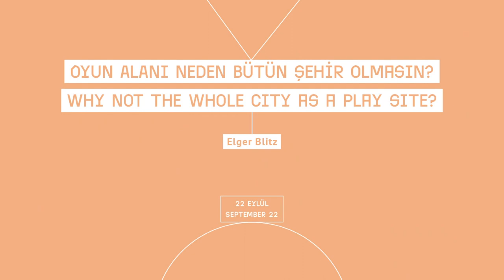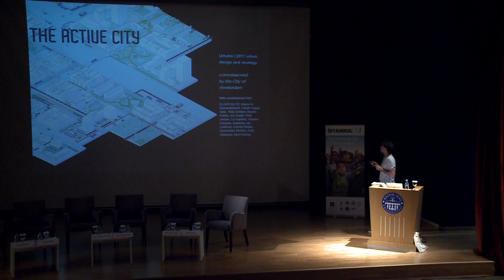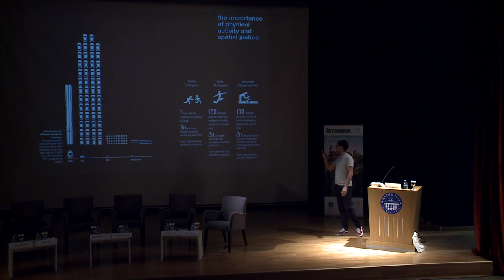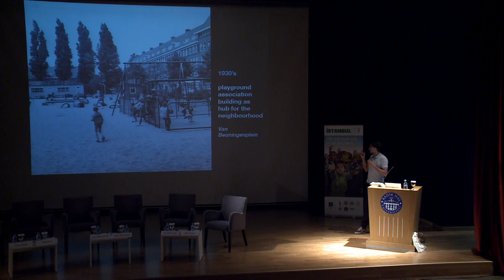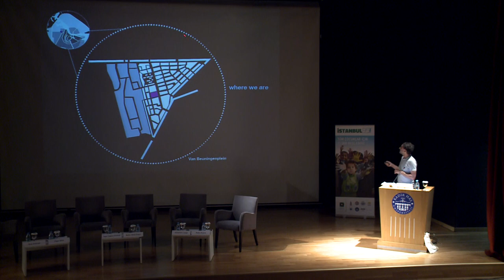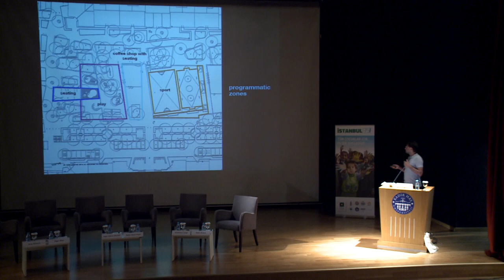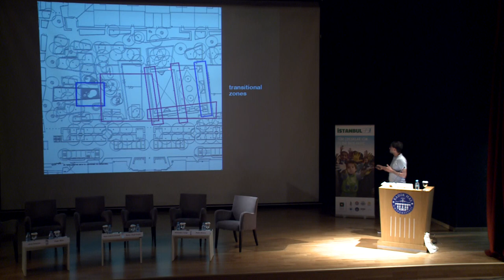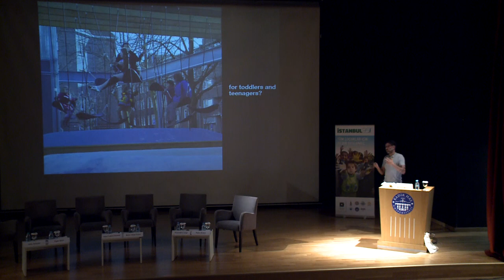Urban Playspaces Conference: Elger Blitz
Introduction presentation to the 'Why not the whole city as a play site?' panel.

Elger Blitz is the founder and senior designer at Carve, a design and engineering bureau that focuses on the planning and development of public space, particularly for children and young people. He accidentally got involved in designing playgrounds in the early nineties and has more than fifteen years of experience in relevant projects in public space. Blitz’s work is characterized as cross-disciplinary and fresh, incorporating several different scales and disciplines to anticipate demands and trends of children and youth. He is a guest lecturer at various universities in the Netherlands and abroad, teaching unconventional approaches to designing for youth.